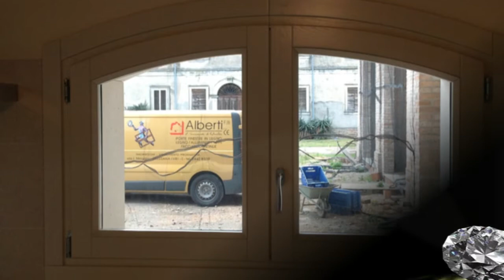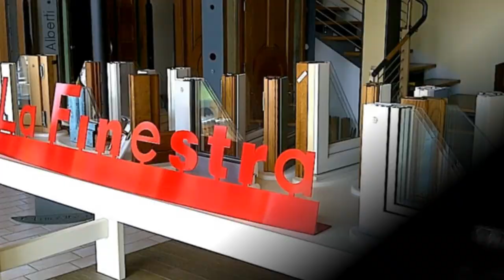slide show 5